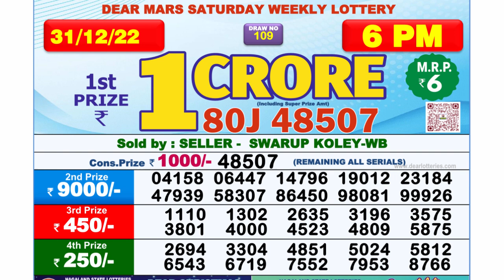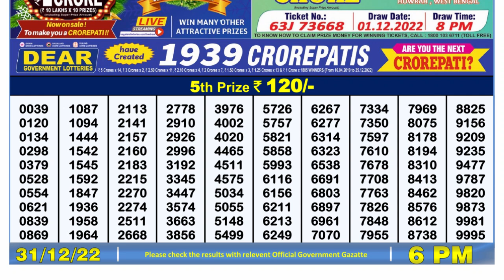🔴 Lottery Sambad Live 06:00pm 31/12/2022 Day Nagaland State Dear Lottery Result Pdf Download